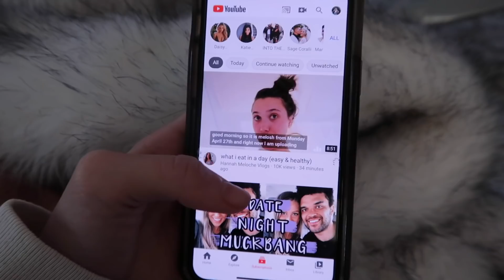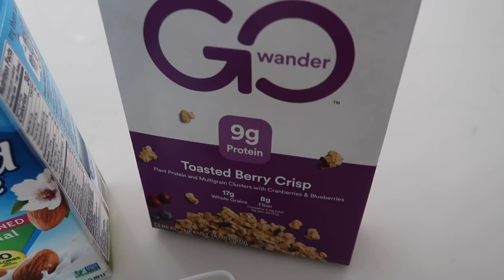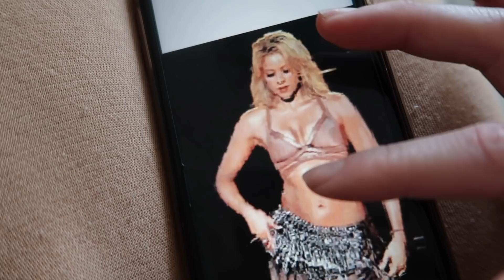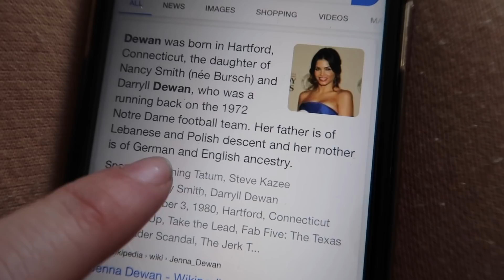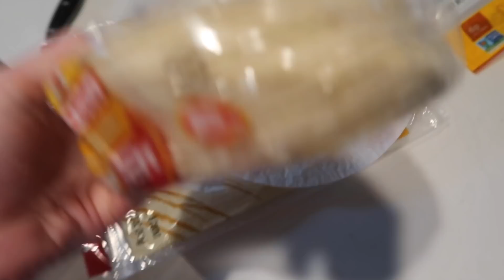DAY IN MY LIFE / Future Kids, Tacos, Harry Potter!!!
Just another day of me pulling out my camera to do random things, enjoy!

Crockpot Chicken Tacos Recipe:
- 3 to 4 chicken breast
- 1 cup of salsa
- 1 pack of taco seasoning
+ heat on high for 4-5 hours